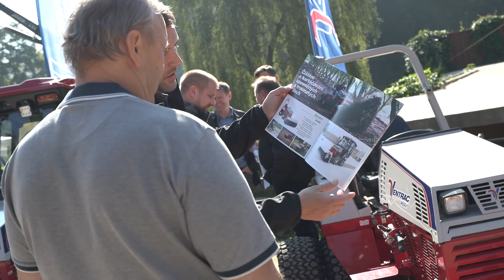Ventrac na Setkání ředitelů technických služeb a starostů měst a obcí Západočeského kraje v Lokti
Díky široké nabídce příslušenství pro všechna čtyři roční období je Ventrac splněným snem o bezproblémové a efektivní údržbě a zároveň čistotě pro každého starostu, správce nebo profesionála v oboru. více info na

Ventrac je stroj pro 4 roční období
✅ ošetřování travnatých ploch a zeleně
✅ úklid sněhu
✅ zemní práce
✅ příprava půdy
✅ čištění a kartáčování zpevněných ploch

DOMLUVTE SI S NÁMI PŘEDVEDENÍ VENTRACU
Ventrac 4500 Vám rádi předvedeme a necháme Vás vyzkoušet si jeho vynikající vlastnosti.